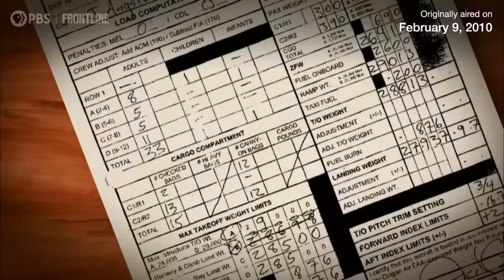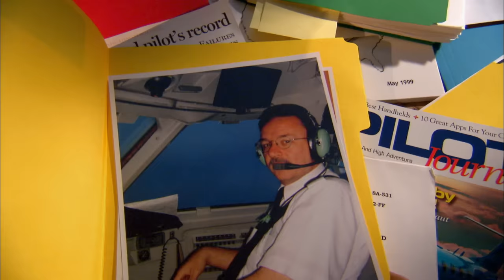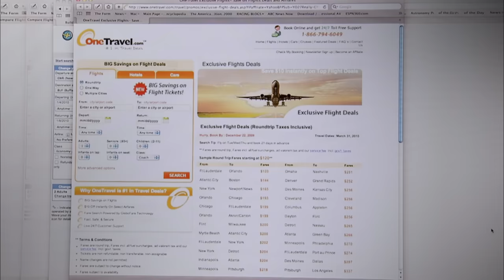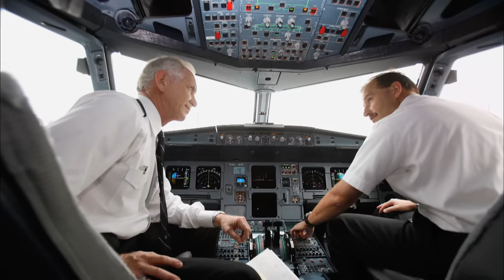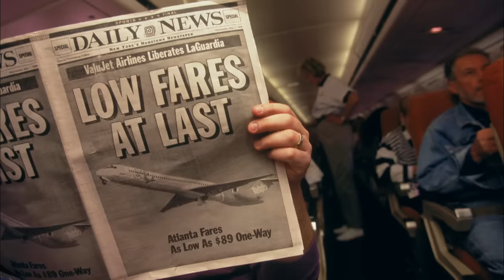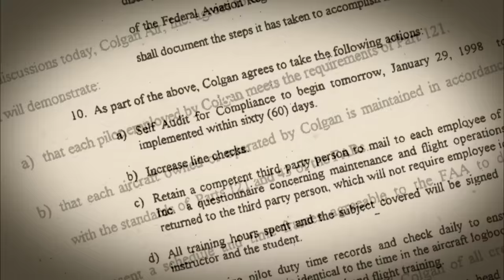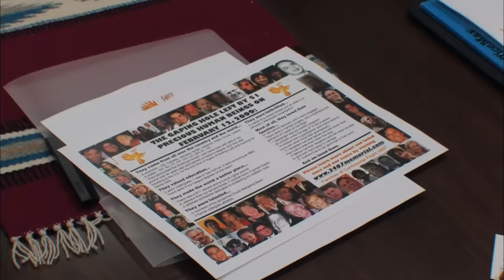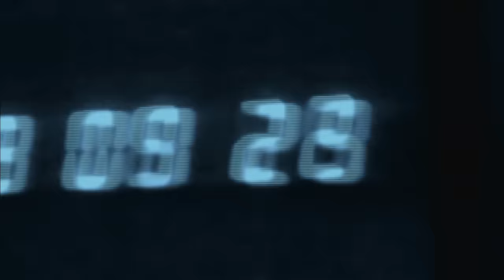Flying Cheap (full documentary) | FRONTLINE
After the deadly airline crash of Continental 3407 in Buffalo, New York, FRONTLINE investigated the accident and discovered a dramatically changed airline industry, where regional carriers accounted for half of the nation's daily departures and insiders worried about the aviation system being stretched beyond its capacity to deliver service that is both cheap and safe. (Aired 2010)

The rise of the regionals and the arrival of low-cost carriers were seen as a boon to consumers, and the industry insisted that the skies remained safe. But decades after deregulation, many insiders worried that the airline system had been stretched beyond its capacity to deliver service that was both cheap and safe.

Love FRONTLINE? Find us on the PBS Video App, where there are more than 300 FRONTLINE documentaries available to watch any time

FRONTLINE is produced at GBH in Boston and is broadcast nationwide on PBS. Funding for FRONTLINE is provided through the support of PBS viewers and by the Corporation for Public Broadcasting. Additional funding is provided by the Abrams Foundation; the John D. and Catherine T. MacArthur Foundation; Park Foundation; the Heising-Simons Foundation; and the FRONTLINE Journalism Fund with major support from Jon and Jo Ann Hagler on behalf of the Jon L. Hagler Foundation, and additional support from Koo and Patricia Yuen.

CHAPTERS:
Prologue - 00:00
The Crash of Continental 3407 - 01:20
Growth of Regional Airlines - 10:41
The Life of a Regional Pilot - 18:29
Who’s Responsible for Airline Safety - 28:53
A Decade of Missed Warning Signs - 38:48
Raising Standards at Regional Airlines - 46:57
Credits - 52:42